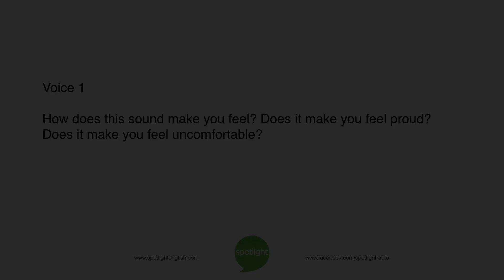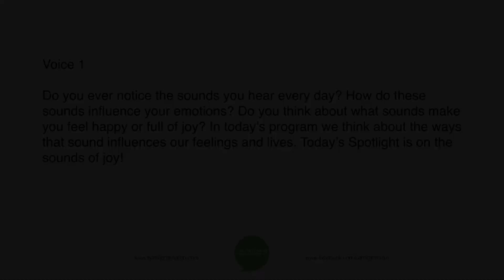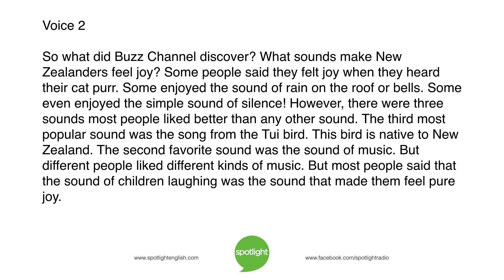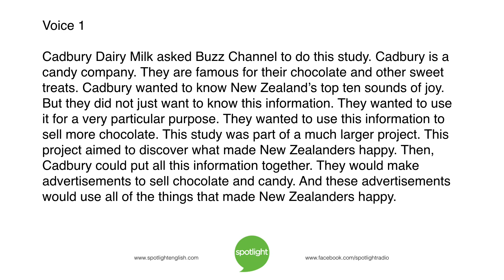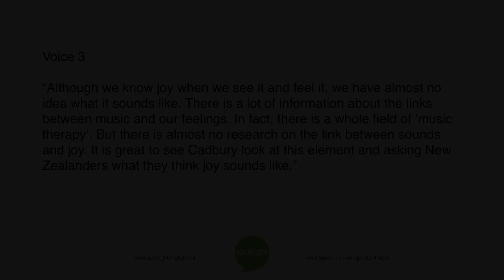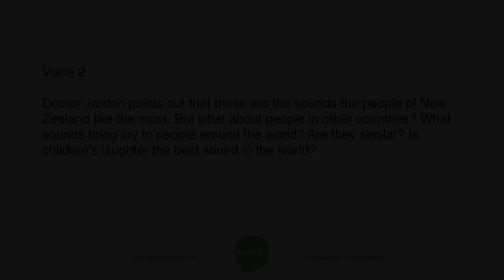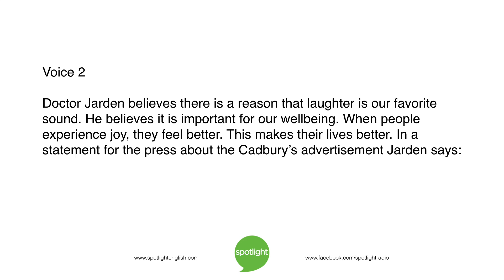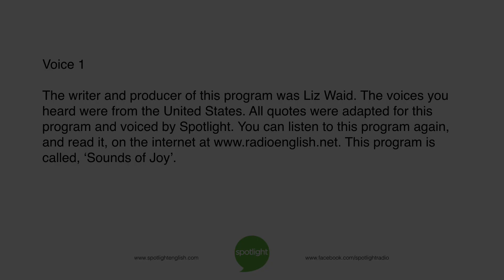Sounds of Joy | practice English with Spotlight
Adam Navis and Liz Waid think about the ways that sound influences our feelings and lives - especially sounds of joy!